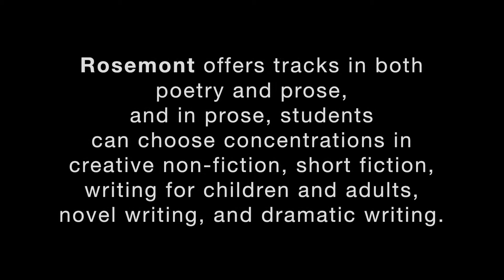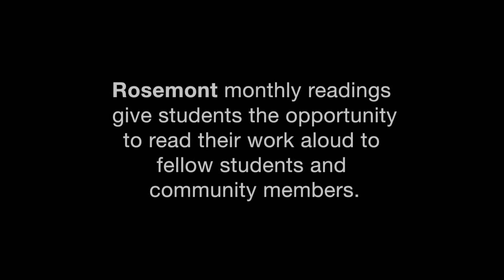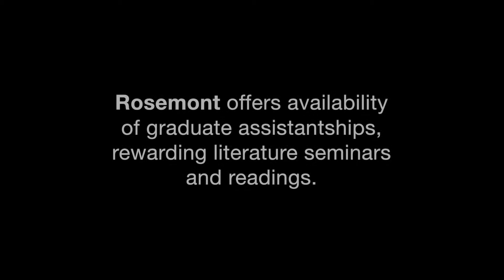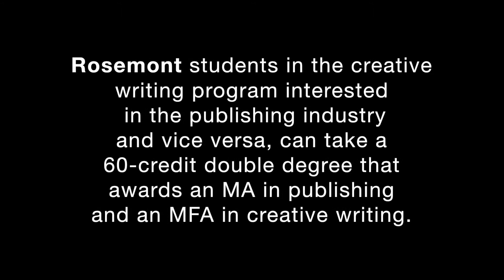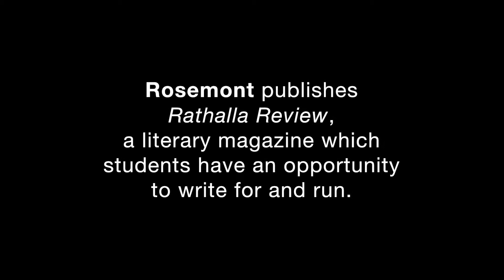Rosemont College MFA in Creative Writing Holiday Party December 2017